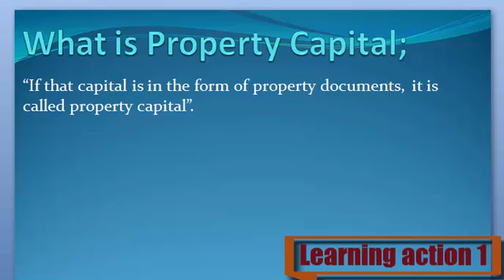What is Property Capital. Urdu/ English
Property Capital Keya ha janny Urdu or English me

1. What are Property Capital
2. Definition of Property Capital
3. What is the Property Capital
4. Meaning of Property Capital
5. Stands for Property Capital
6. Who is the Property Capital
8. What is meant by Property Capital
9. Property Capital
10. Learning Action 1
11.  Property Capital Urdu or English me
12. Property Capital  Urdu me
13.  Property Capital English me
14. Property Capital  in Urdu
15. Property Capital  in English
16.  Property Capital Keya ha
17.  Property Capital Kisay khaty hy
18.  Property Capital Isy keya khaty hy
19.  Property Capital Urdu and English
20. Property Capital  English and Urdu
21. Property Capital  English or Urdu
22. Property Capital  Describe Kary
23.  Property Capital Explain Kary
24.  Property Capital Explain Kary Urdu or English
25.  Property Capital Describe Kary Urdu or English
26.  Property Capital Describe in Urdu
27.  Property Capital Describe in English
28.  Property Capital Explain in Urdu
30. Property Capital  Explain in English